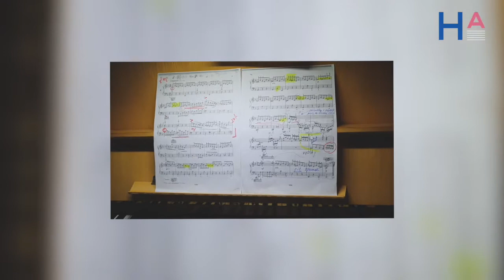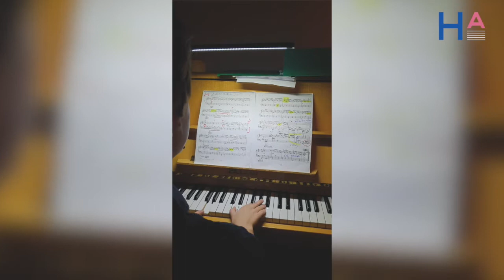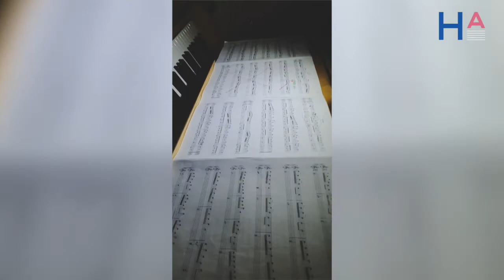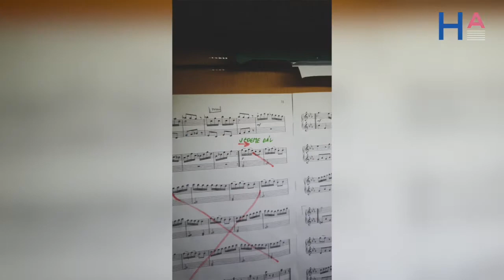Interní koncert žáků oboru klavír '21 (uč. Jakub Nygrýn)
Církevní husitská základní umělecká škola Harmonie
uvádí
INTERNÍ KONCERT ŽÁKŮ JAKUBA NYGRÝNA (obor klavír)

KAPITOLY [JMÉNO STUDENTA | NÁZEV SKLADBY | AUTOR SKLADBY]
0:00 Úvodní titulky
0:13 Matouš Kraus | ’O Sole Mio (Moje slunce) (Eduardo di Capua)
1:53 Brabcovi | ?
2:50 Marina Laznik | Preludium amoll (C.P.E.Bach)
3:52 Matouš Kraus | Morning (E. Grieg)
6:28 Johan Brabec | Óda na radost (L. van Beethoven)
7:39 Marina Laznik | Sonata g dur (Thomas Elwood)
8:47 Jáchym Brabec | ? (J.S.Bach)
11:17 Marina Laznik | Do skoku (J. Flégl)
12:23 Johan Brabec | Minuet (Oscar Peterson)
13:44 Jáchym Brabec | Rondo (W.A.Mozart)
18:25 Závěrečné titulky

ODKAZY NA NAŠE WEBOVÉ STRÁNKY A SOCIÁLNÍ SÍTĚ:
WEB